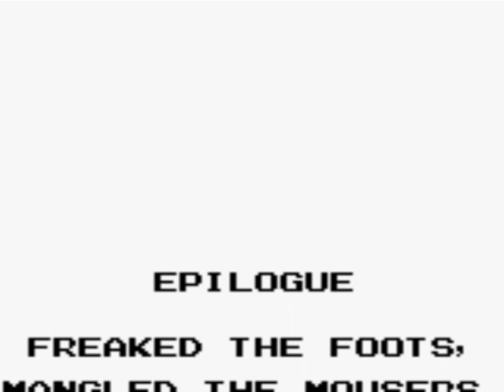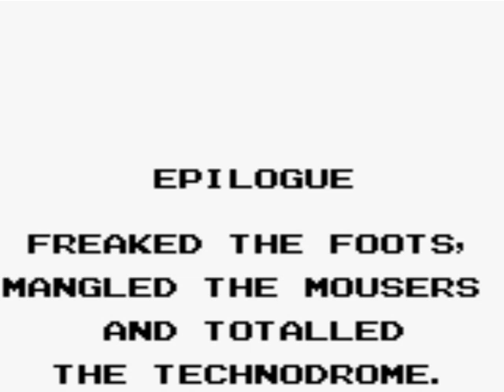TK's Lets Play: TMNT - Fall Of The Footclan (GameBoy) [HQ]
Welcome to my 109th official Lets Play which is Teenage Mutant Ninja Turtles - Fall Of The Footclan for the Game Boy!  Leonardo, Raphael, Michelangelo and Donatello must save April from Shredder & his evil Foot Clan.  Can they come out on top?